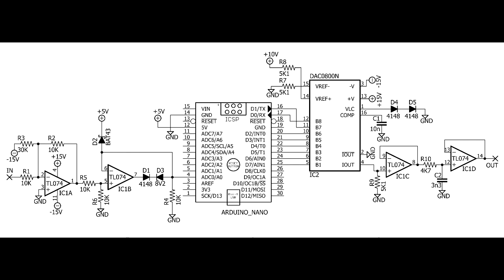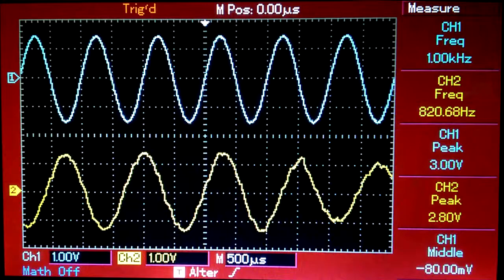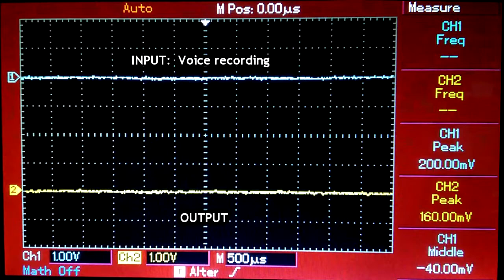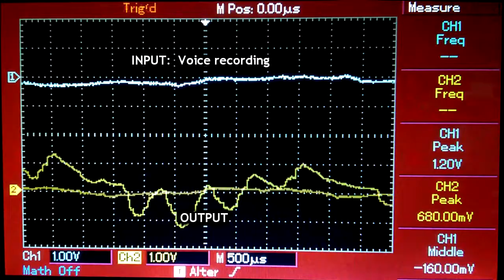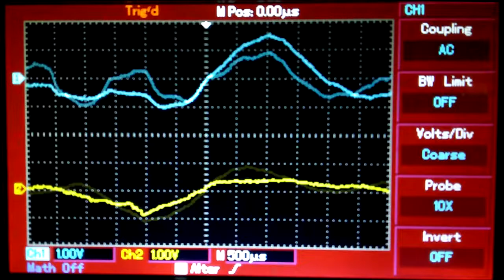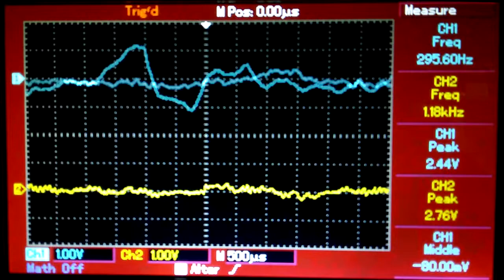Arduino Nano Granular Audio Processing Test with 8 bit DAC0800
Arduino Nano Granular Audio Test with 8 bit DAC0800.